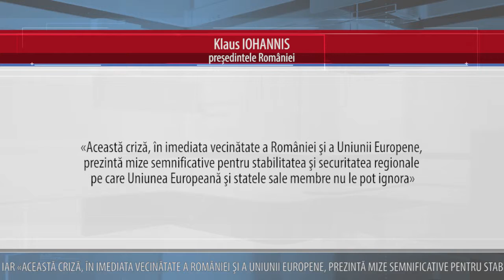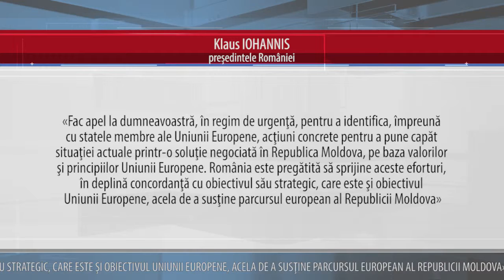DESPRE CRIZĂ POLITICĂ DIN MOLDOVA